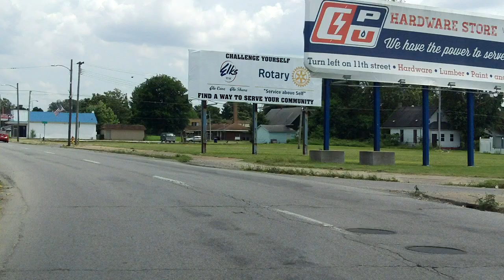US 51 - Illinois (Cairo) southbound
US 51 connects downtown Cairo, IL with all three Cairo river bridges and I-57.

Highlights: Cairo Tunnel, Downtown Cairo, JCT US 60/62